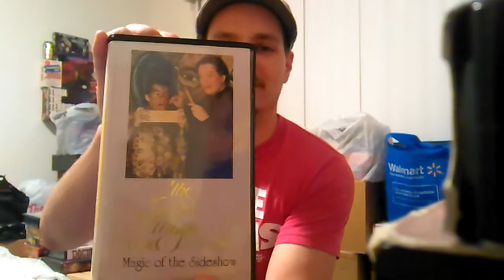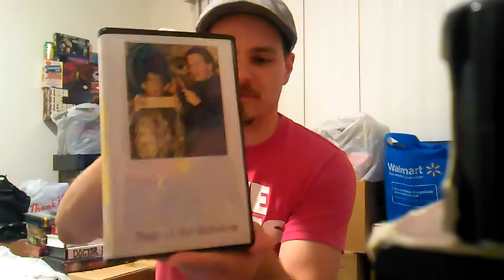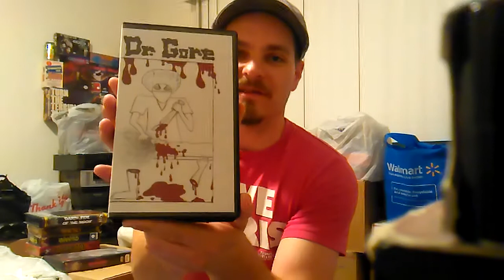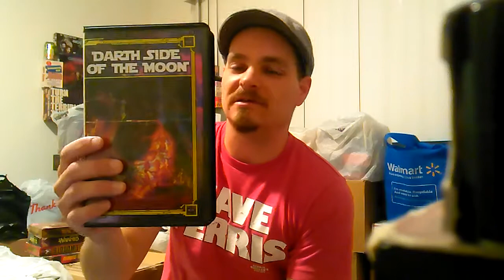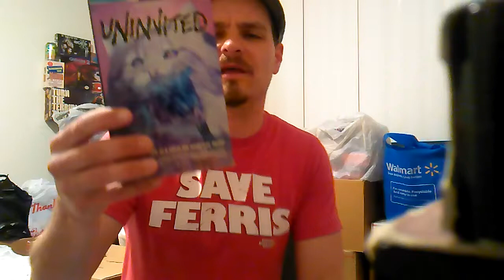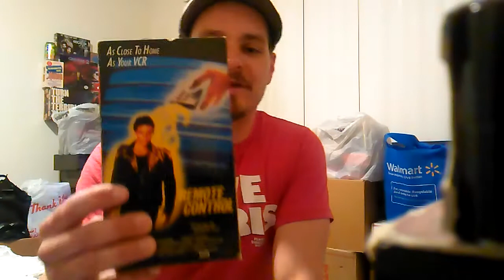Rat Tail Shows Some Tapey Tapes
Vhs update video